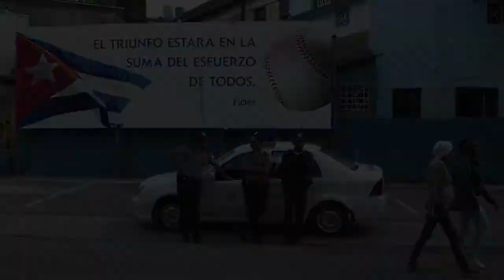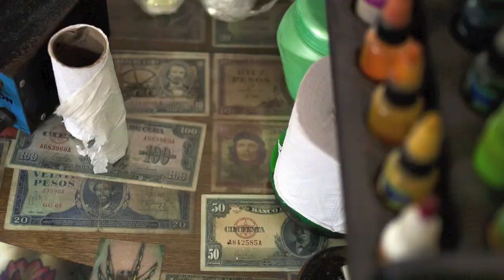Shining a Light on Cuba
In the slideshow, view the work of six BU photojournalism students who accompanied Stephen Kinzer, a CAS visiting professor, and COM lecturer Essdras Suarez to Cuba in April. The photos and articles from six other BU students appeared on GlobalPost and VICE online.